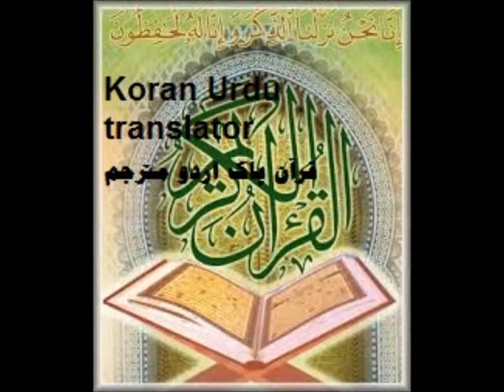024 النور An Noor Sudais Shuraim Erdu قرآن پاک اردو مترجم